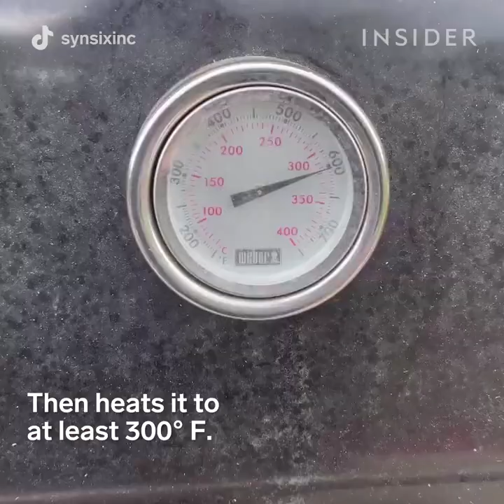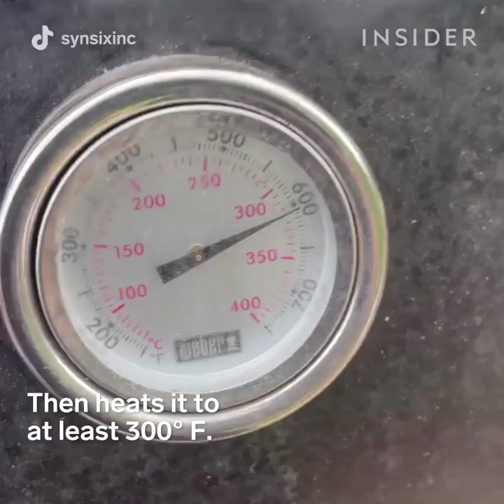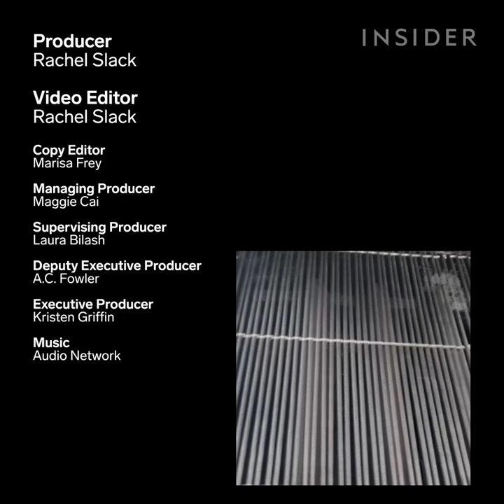How Grills Are Professionally Cleaned | Art Insider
Jo Giovanni is the operations manager of Synsix, a company that cleans barbecue grills. He scrapes debris off of the insides of the grills and then washes them using Dawn soap and steel wool. He uses an angle grinder to remove debris from the grates, flavor bars, and heat shields and rinses them with water. Sometimes he even has to remove animal feces from the inside of the grills, which get left behind when animals hibernate in them during the winter.